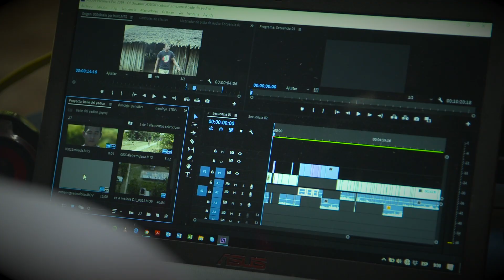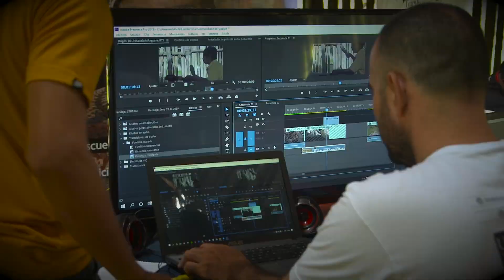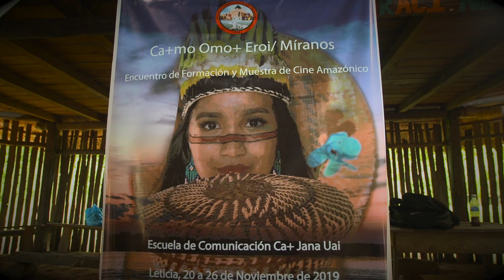Nuestras voces amazónicas-parte 3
Varias comunidades indígenas se dieron  la sita para conocer y apropiare de algunos medios tecnológicos y generar productos audiovisuales donde se evidencia el proceso comunicativo que se manejan en las comunidades.